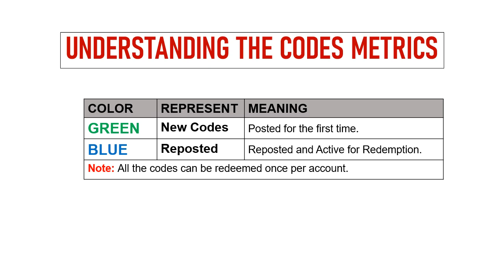🔥 Zombieland Doomsday Survival Codes | Zombieland Doomsday Survival Gift Codes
Today I will share new codes for Zombieland: Doomsday Survival.

Redeem Process:
Step 1: In game, tap on the Avatar icon on the game screen.
Step 2: In new window, tap on the Gift icon.
Step 3: Enter the codes provided in the text area.
Step 4: Tap on the Claim button and that's all.